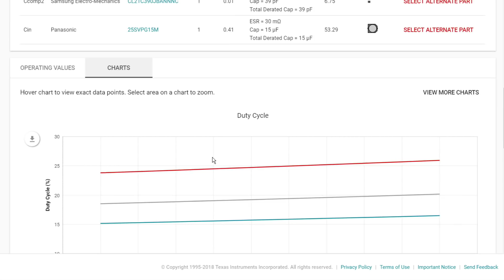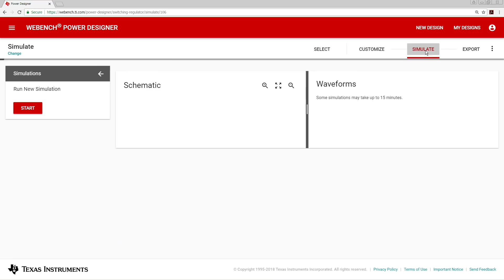Overview of the all new Webench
New look, new feel – WEBENCH has had a makeover! Watch this video to know more.